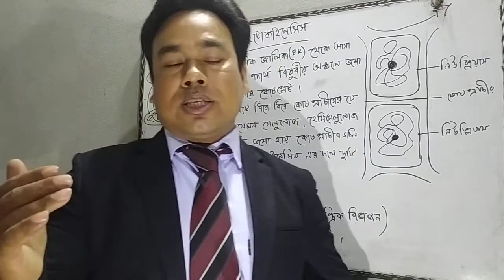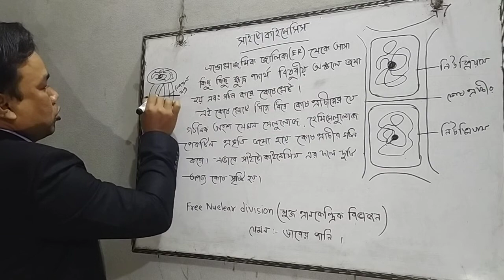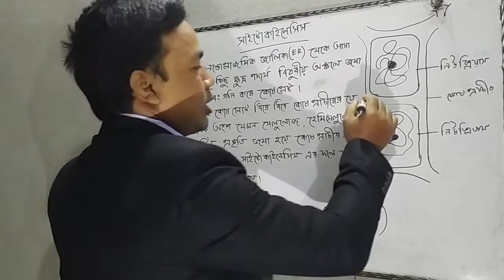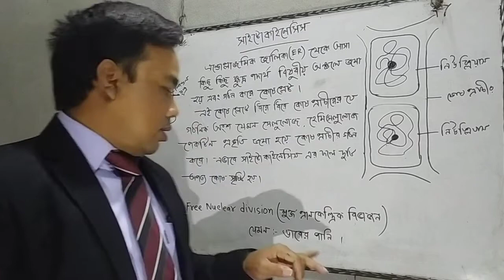সাইটোকাইনেসিস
পুলক কুমার রায়
প্রভাষক
ডিমলা ইসলামিয়া ডিগ্রী কলেজ